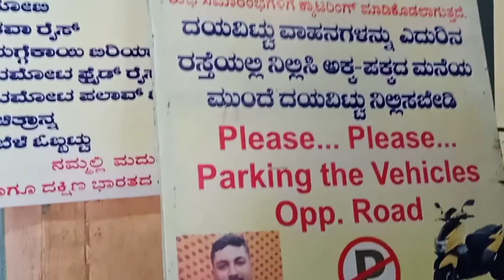mtr siddu indian tumkur siddufoodbox blogger foodies idlivada dosa vada thatteidli